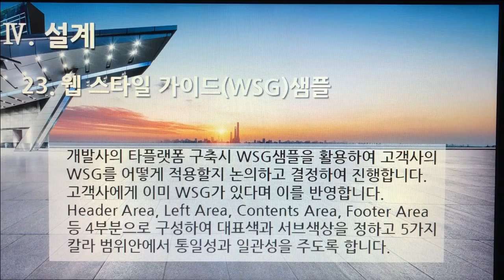[촬영] 3부. 플랫폼 개발구축(Build Platform Development) - 설계(Design) 23. 웹 스타일 가이드(WSG)샘플